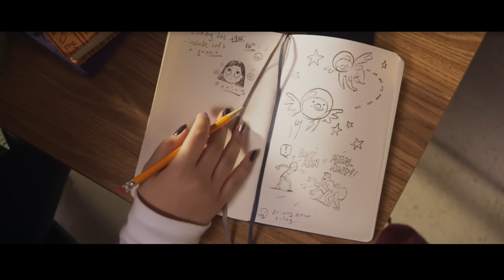Marvel Studios’ Ms Marvel | Official Trailer | Disney+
Ms. Marvel, an Original series from Marvel Studios, starts streaming June 8 on @DisneyPlusUK.